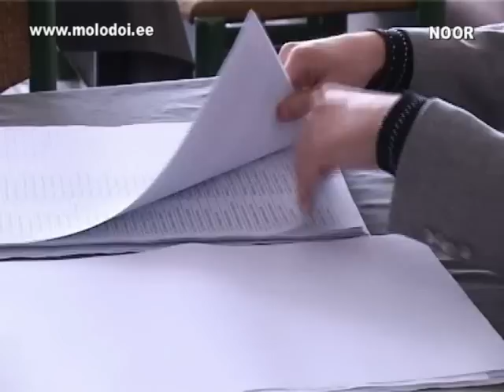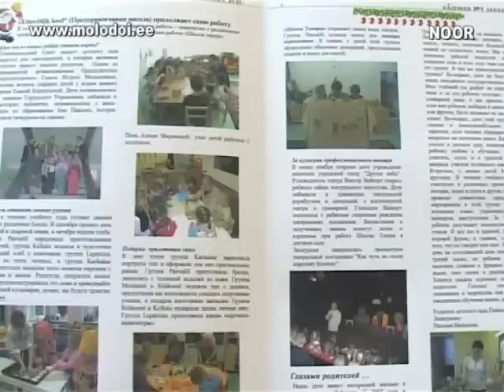TV Sillamae 4.03.2011.mp4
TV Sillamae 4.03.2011